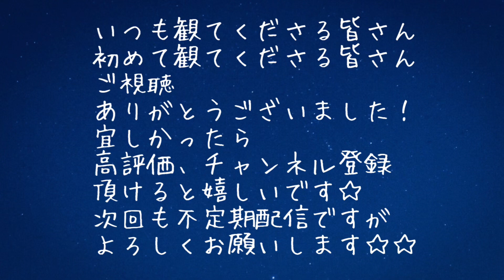肩の上でバサバサ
私の肩に乗って来て
バサバサし始めました😅